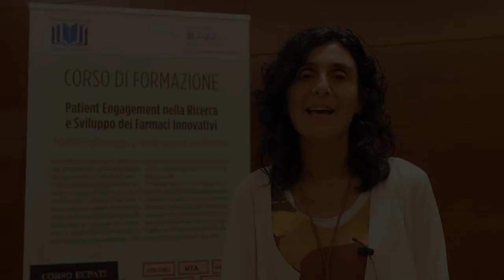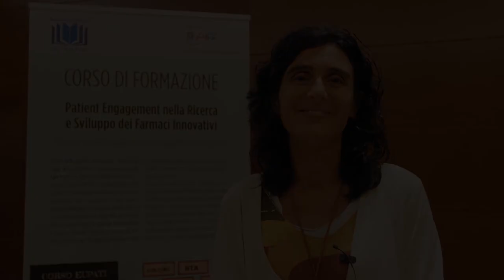Beatrice Venturi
studente corso Patient Engagement nella Ricerca e Sviluppo dei Farmaci Innovativi